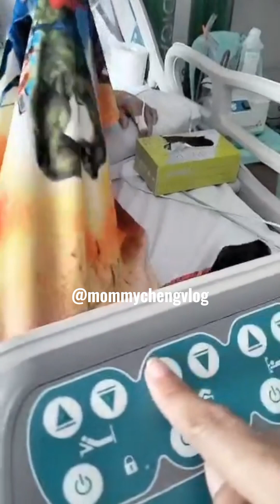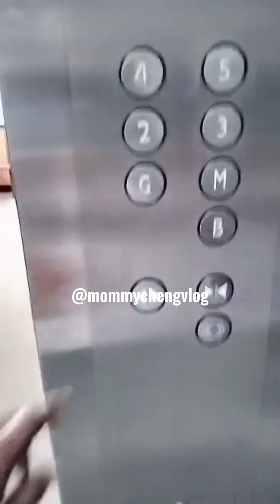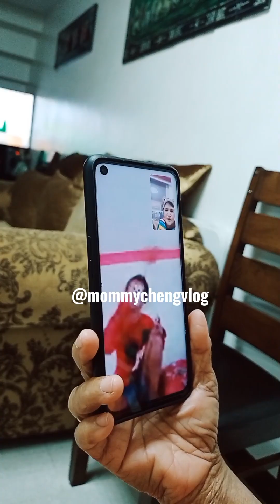June 7, 2023